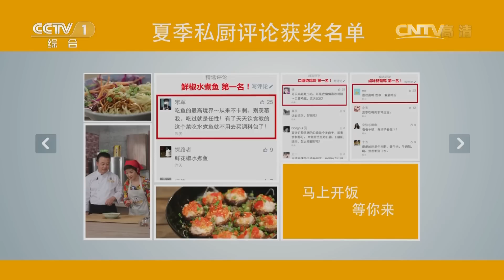刷酱薄饼 【天天饮食 20150707】1080P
本期节目为您介绍“刷酱薄饼”的制作方法： 1、主料：面粉； 2、辅料：苦菊，香肠，黄瓜，豆芽，菠菜； 3、调料：黄豆酱，豆豉酱，红椒，香葱，大蒜； 4、要点提示： （1）两百克面粉，用开水烫掉一百五十克，剩下的五十克再加入凉水一起和成面团，饧制五分钟后，分成剂子，擀薄，刷油，叠层，再次擀薄，成为饼坯，放入刷了油的平底锅上，小火烙熟； （2）黄酱用酱油稀释后，加入一倍量的豆豉酱和蒜末、香油一起调成酱料； （3）在薄饼上均匀涂上酱料，放入香葱段儿、火腿肠、焯过水的豆芽和菠菜，再加上黄瓜条、苦菊，用力卷起来即可； 5、锦囊妙计——红酒蜜梨： 原料：红酒，雪梨，冰糖； 做法： （1）雪梨去皮，与冰糖一起放入搪瓷锅中，倒入红酒，大火烧开，小火焖煮三十分钟； （2）取出雪梨，切成小片，即可食用。

【《天天饮食》介绍】《天天饮食》学做中国菜，畅谈做菜体会为主要内容的知识性、趣味性、服务性为一体的栏目。它适应了现代人们对生活品质不断追求的心理，将厨艺与饮食文化相结合，做家常菜，聊家常事，寻厨艺乐趣，品生活真味，使人们在繁忙的工作之余，尽享家庭生活中的轻松与恬静。

● 《回家吃饭》主持人边准备美味佳肴，边讨论当下社会热点，展示了一个职业女性从厅堂走向厨房，实现从职场到家庭这一生活角色的转换。